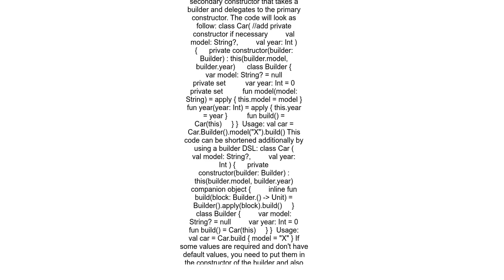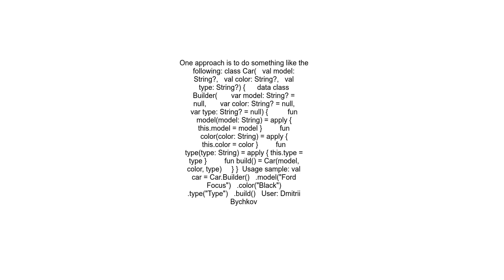How to implement Builder pattern in Kotlin